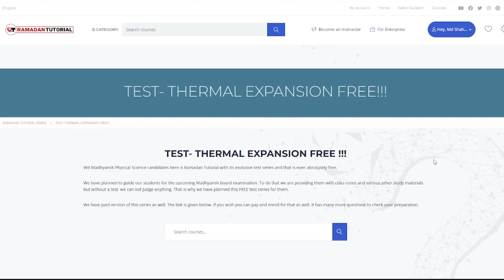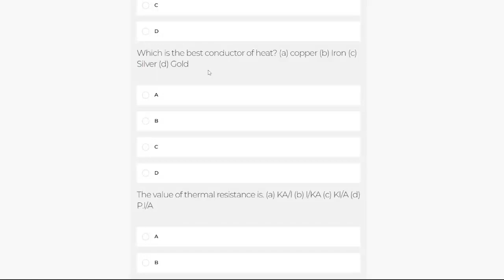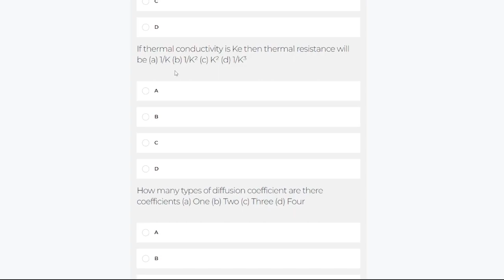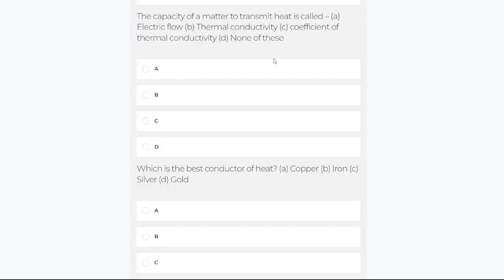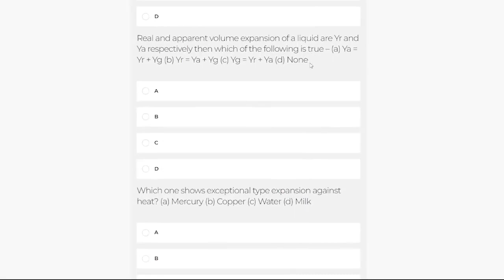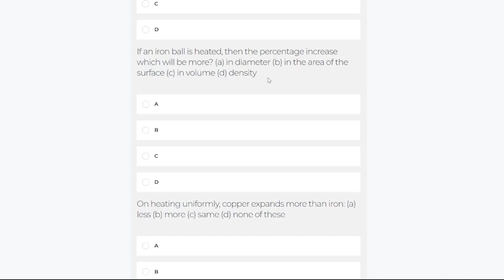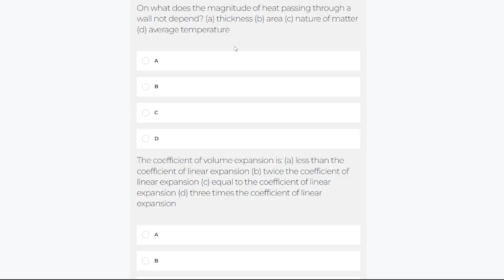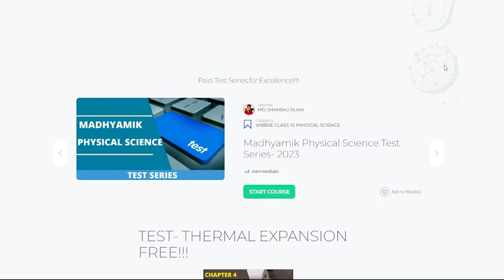Test Series WB Madhyamik Physical Science Chapter 4 By Ramadan Tutorial